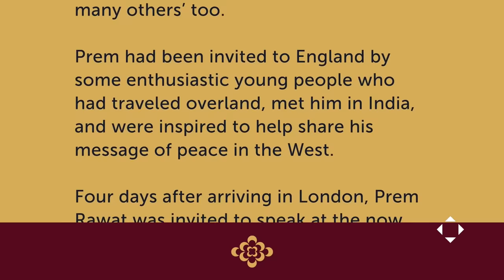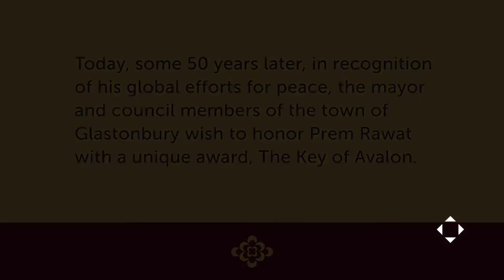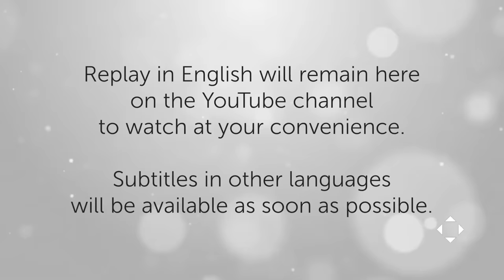Glastonbury Historic Award Ceremony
The Council of the City of Glastonbury, UK, created a new civic honor inspired by the ancient custom of gifting keys of a city to a trusted friend of the community.

Prem Rawat became the first recipient of this award on June 17, 2022, honoring his life-long dedication fifty-one years after he spoke about hope and peace for humanity at the Glastonbury Music Festival in June 1971 as a thirteen-year-old boy from India.

Watch the award ceremony and Prem Rawat’s acceptance speech any time here on his Official YouTube channel.

Get your copy of Prem's latest book: “Hear Yourself,” How to Find Peace in a Noisy World